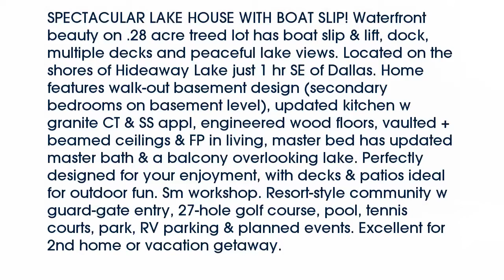Real estate for sale in Hideaway Texas - MLS# 13624565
538  Hide A Way Lane E
Hideaway Texas 75771
MLS# 13624565

538  Hide A Way Lane E
Hideaway Texas 75771
MLS# 13624565

SPECTACULAR LAKE HOUSE WITH BOAT SLIP! Waterfront beauty on .28 acre treed lot has boat slip & lift dock multiple decks and peaceful lake views. Located on the shores of Hideaway Lake just 1 hr SE of Dallas. Home features walk-out basement design (secondary bedrooms on basement level) updated kitchen w granite CT & SS appl engineered wood floors vaulted + beamed ceilings & FP in living master bed has updated master bath & a balcony overlooking lake. Perfectly designed for your enjoyment with decks & patios ideal for outdoor fun. Sm workshop. Resort-style community w guard-gate entry 27-hole golf course pool tennis courts park RV parking & planned events. Excellent for 2nd home or vacation getaway.